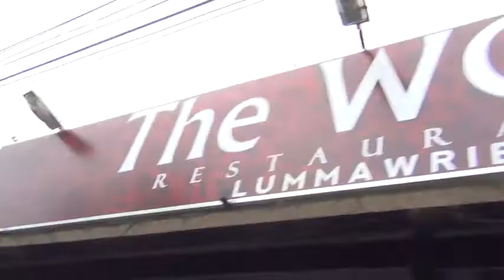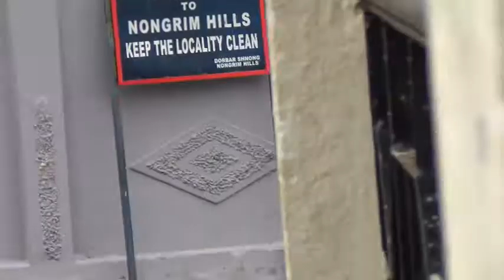Travel to Shillong (On the way home) - PANSY VLOGGING